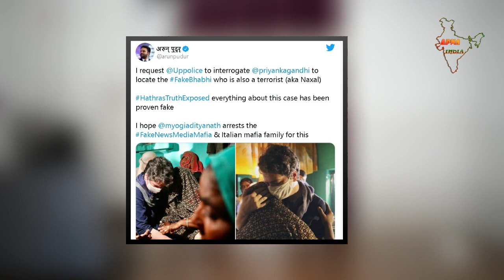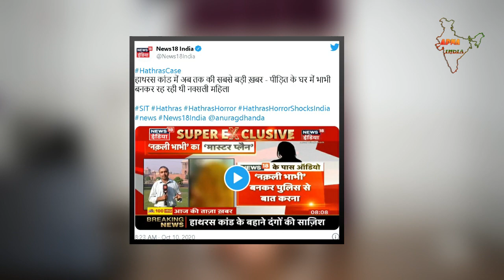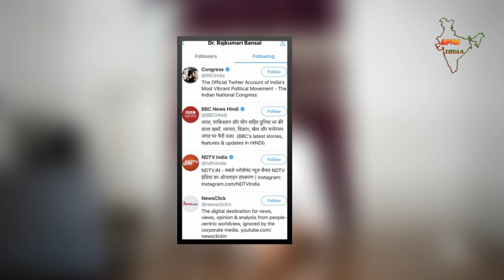Rahul gandhi Priyanka gandhi और नकली भाभी का खेल खत्म, उत्तरप्रदेश SIT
Congress Connection exposed